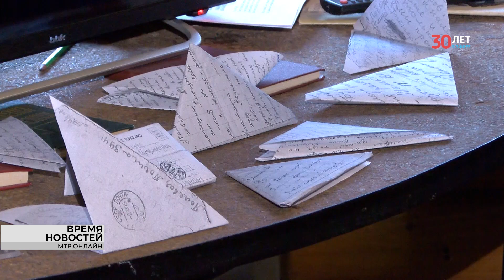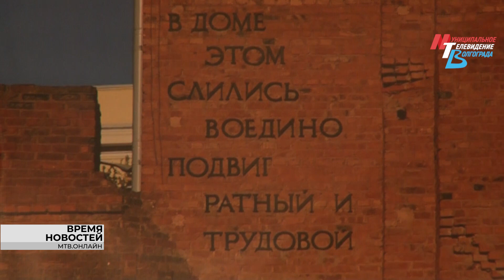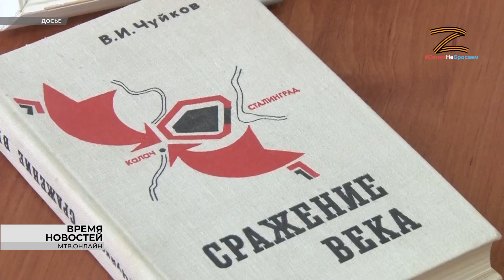Новости Волгограда и области 18.11.2022 17-00